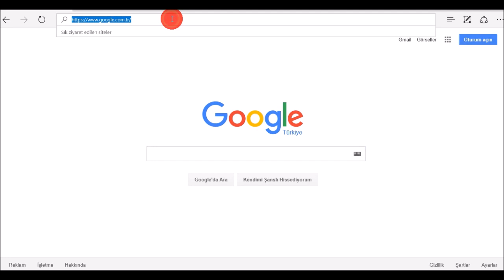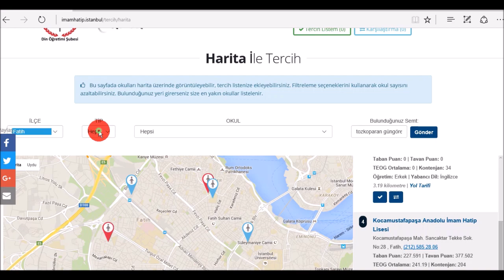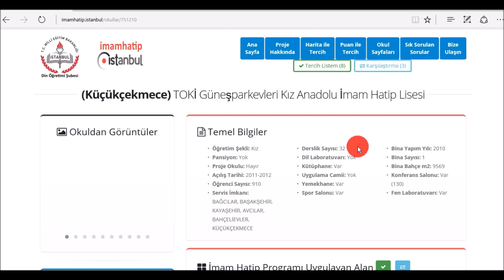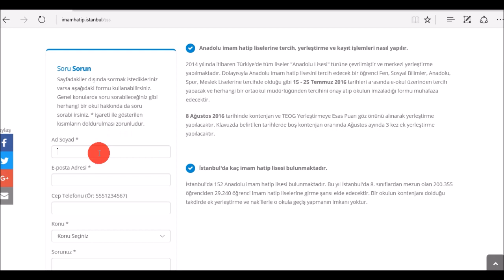İmam Hatip Tercih Robotu imamhatip.istanbul Tanıtım Videosu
Akıllı İmam Hatip Tercih Robotu imamhatip.istanbul AÇILDI!
BU SİTEYE BAKMADAN TEOG TERCİHİNİZİ YAPMAYIN!